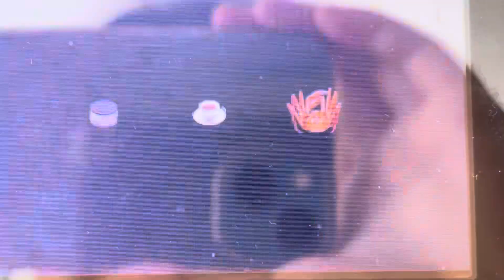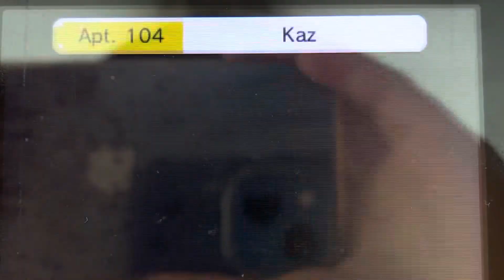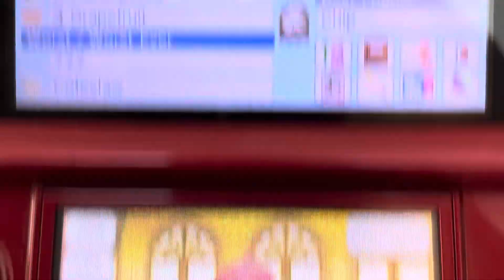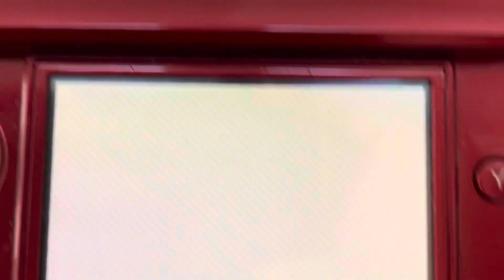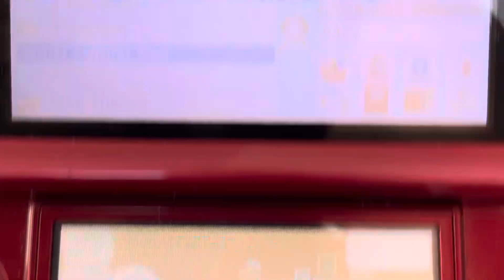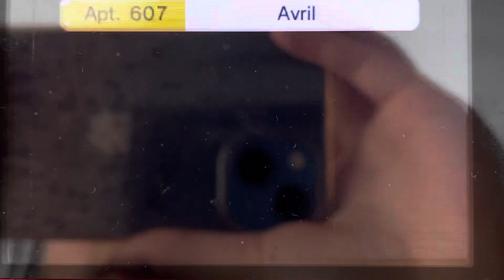Tomodachi Life part 1842 // Je suis grapefruit…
Loljk